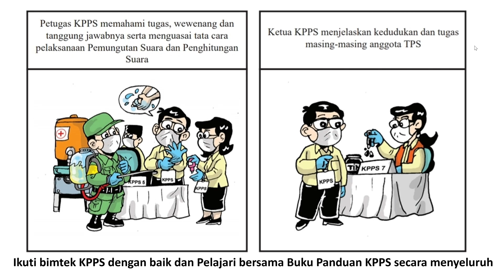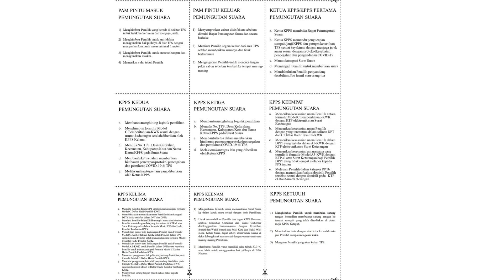PENTING: Kartu Kerja KPPS dan PAM TPS Pilkada Serentak 2020 (Saat Pemungutan Suara)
Setiap petugas TPS (KPPS dan PAM) sebanyak sembilan orang memiliki tugas yang berbeda namun menyatu sebagai sebuah Tim Kerja di TPS. Kartu kerja ini bersumber dari Buku Panduan KPPS sebagai panduan kerja Praktis yang dapat dicetak, digunting dan dipegang setiap petugas.

Namun tetap penting untuk berembuk bersama saling memahami tugas masing-masing sehingga kegiatan pemungutan suara berjalan dengan baik dan lancar...